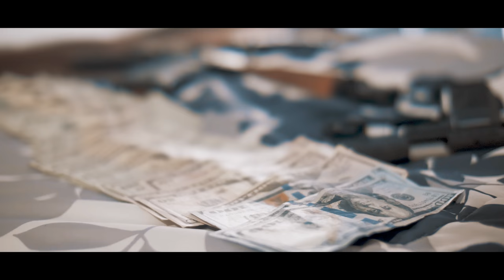Tee Ferg "NFL Up" (Dir. Christopher C. Mosley)